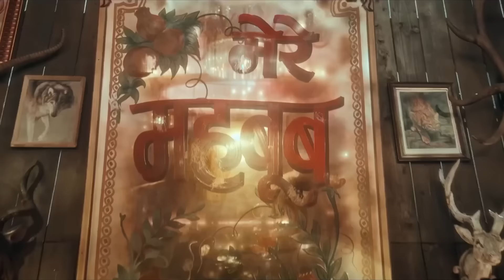Mere Mehboob Mere Mehboob Tera Tadapna Toh Banta Hai | Vicky Vidya Ka Woh Wala Video | Tripti Dimri